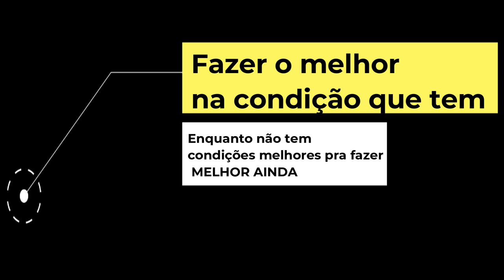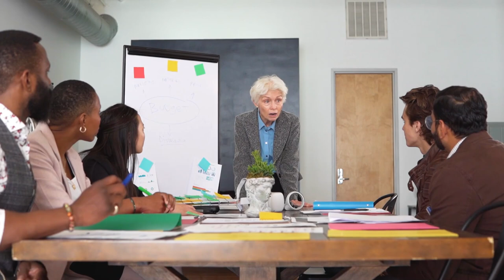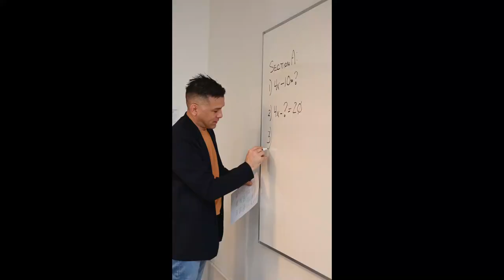VOCÊ ESTÁ FAZENDO O POSSÍVEL OU O TEU MELHOR? - MÁRIO SERGIO CORTELLA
voce esta fazendo o possivel ou o melhor,
você está fazendo o possível ou melhor,
cortella faça o seu melhor
mario sergio cortella fazer o melhor,
mario sergio cortella